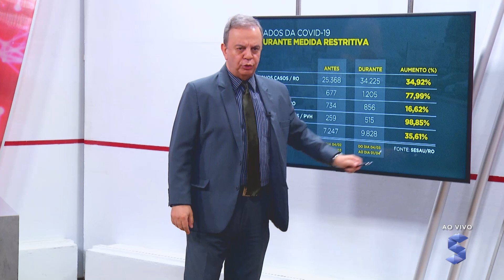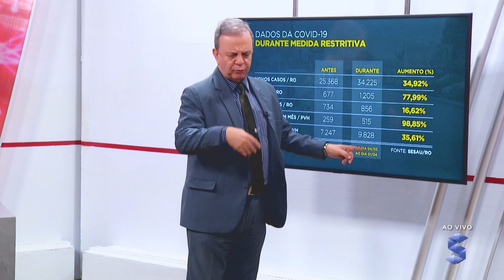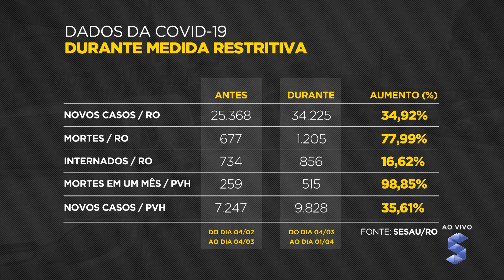Everton Leoni: Crescem os números na Covid mesmo com as fortes restrições